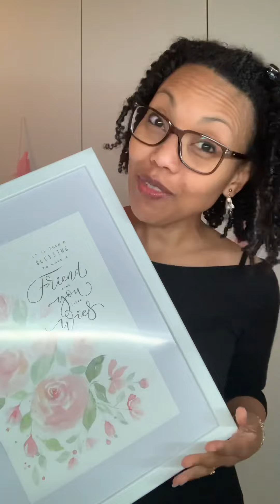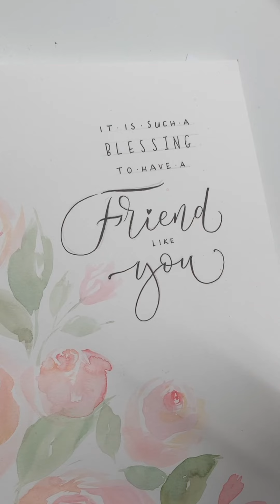Watercolor Rozen en Brushlettering voor Wies